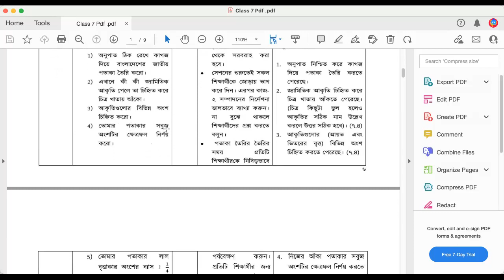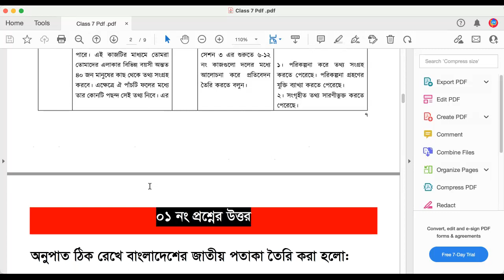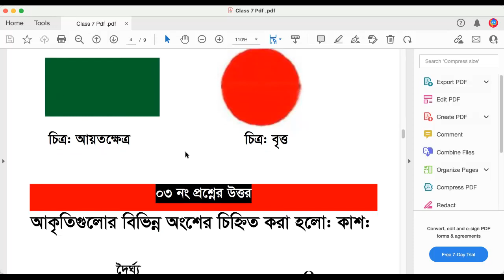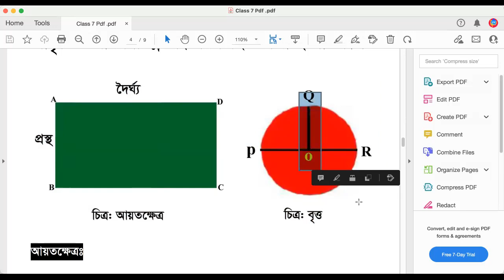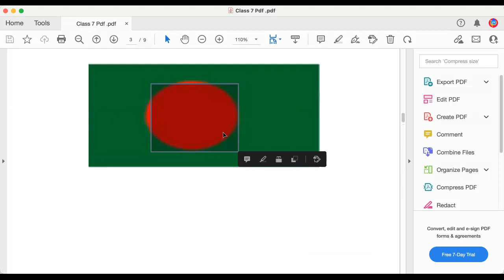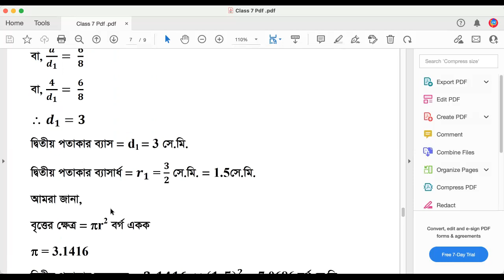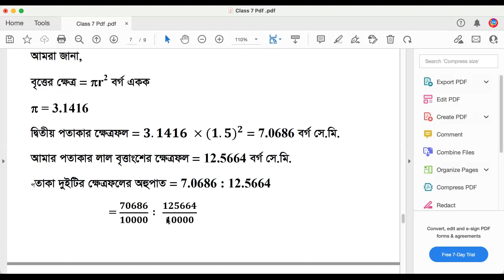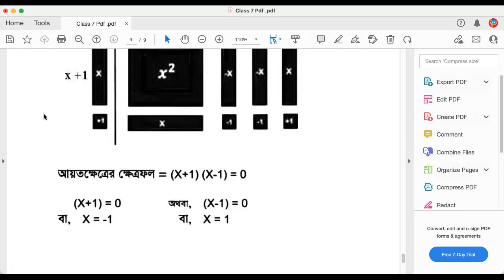কাজ ২ | ৭ম শ্রেণির গণিত বার্ষিক সামষ্টিক মূল্যায়ন উত্তর ২০২৩ | Class 7 Math Answer Annual Exam 2023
# কাজ ২
# class_6
Series: math
Teacher: Ashis Kumar Mallick(Ashis Sir)